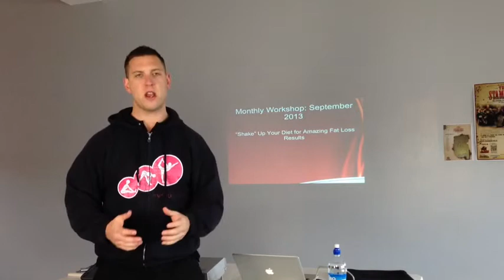How to Shed Fat and Build Muscle with Liquid Meals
“Shakes” are all the rage at the moment. Diet shakes, meal replacement shakes, protein shakes, fat burning shakes are everywhere. There seems to be a shake to suit every person’s needs.

So which ones are best and will work for you?

Well, let’s have a think about the purpose drinking a shake should serve:

At each meal throughout the day:

- You should be including a serve of lean, low fat protein.

- You need to include a healthy, low energy carbohydrate.

- You should include an Omega-3.

So if we put all of that together, you can imagine if you lived according to these guidelines, you’d be eating a lot of food all day long, right? Well, yes, if you eat the right food at the right time in the right quantity, then you’ll be eating lots of nutritious, healthy food throughout each day.

So where do the “shakes” fit in?

Most shakes I’m referring to are the ones advertised on television, stocked in the supermarket shelves, marketed on the internet or found “only” at your local chemist. They are packaged up and come with the big promise to “melt the fat away” or “kill your hunger pangs” or some other big, bold statement. They are filled with…well they’re filled with “fillers”, lots of ingredients that pretty much resemble a multi-vitamin tablet with some protein thrown in.

Basically, we don’t really know what’s in them and their nutritional value is questionable. No doubt consuming them will satisfy your hunger for an hour or two, if that, but otherwise, there really is nothing in these shakes that will optimise your health and achieve your weight management goals.

“Liquid meals” on the other hand, will provide you with the nutrition you need to shape your body and improve your health. A liquid meal is a relatively easy, convenient and tasty way to meet the above guidelines.

So, what is a liquid meal?

You simply take the ingredients you need to construct a healthy meal, throw it all in the blender and whiz it up into a great tasting meal. You can add some milk, a scoop or two of protein powder, some chopped fruit and even add some flaxseed meal or flaxseed oil and blend it all together for a meal that is prepared, consumed and cleaned up in a few minutes.

Unlike a “protein shake”, a liquid meal has more nutrients in it and will satisfy your hunger longer. The ingredients you use will be fresher and come from more nutritious sources, rather than a packet.

Plus the convenience and ease to prepare these liquid meals will help you avoid skipping meals, which is as detrimental to your metabolism as eating junk food is.

So take a pass on the “shake diets”, grab a blender and whiz up a tasty, healthy liquid meal today!